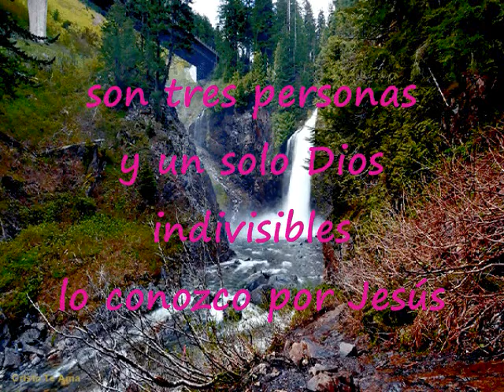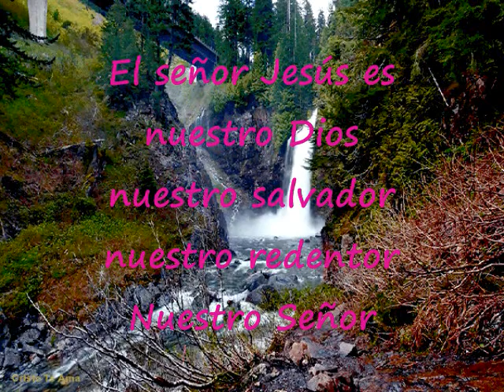La Santísima Trinidad Pista